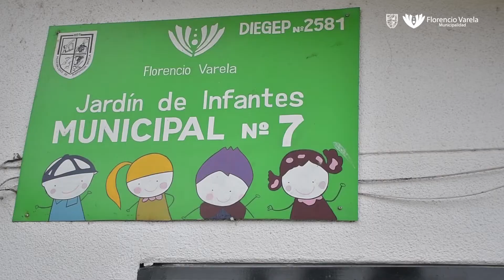Prevención de contagios de Covid-19 en las aulas